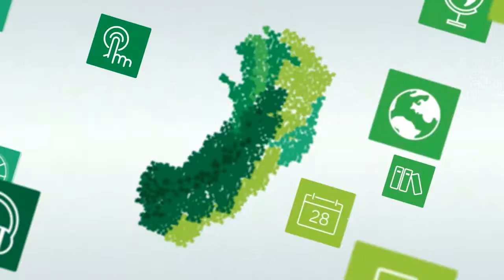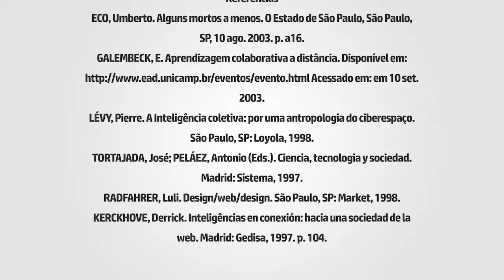"Aprendizagem mediada por tecnologia" de Vani Moreira Kenski [Libras]